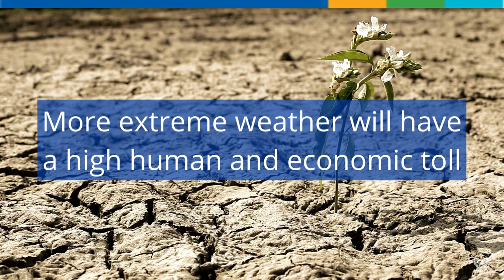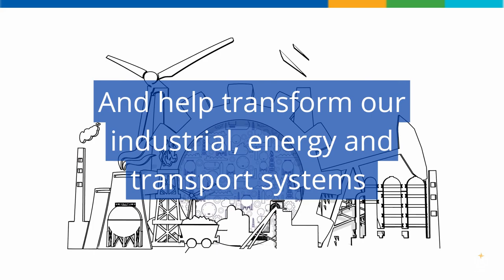WMO Greenhouse Gas Bulletin - October 2022